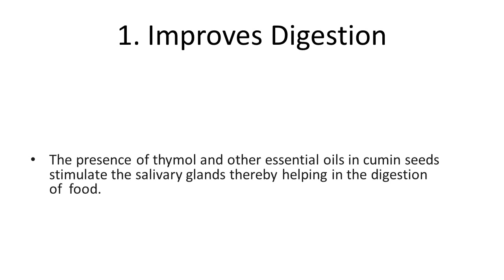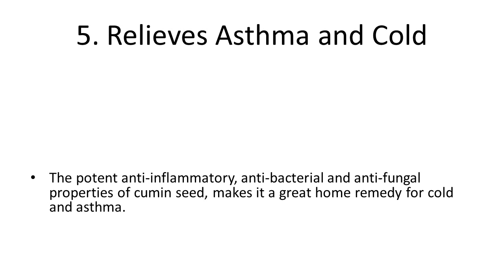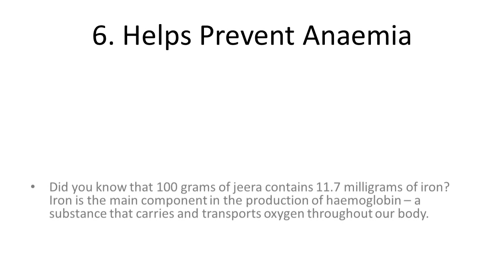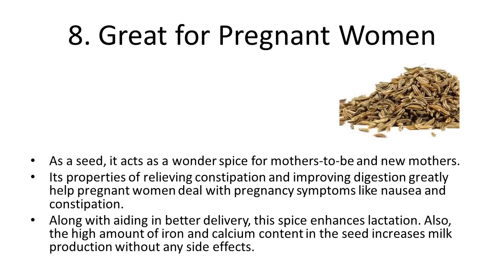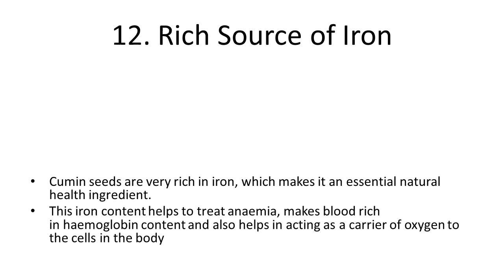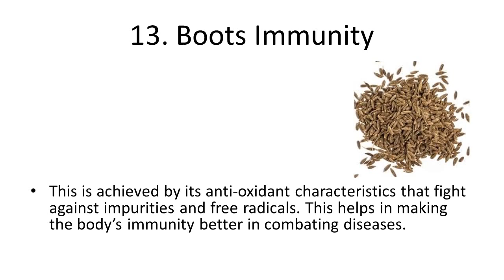Top 10 Health Benefits and Advantages of Eating Cumin Seeds